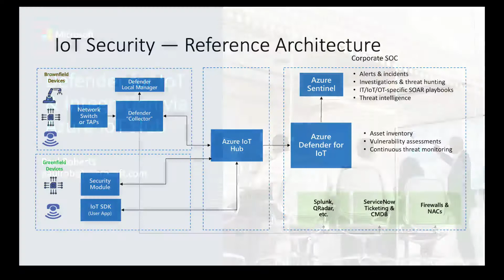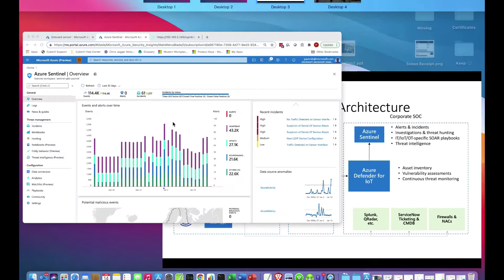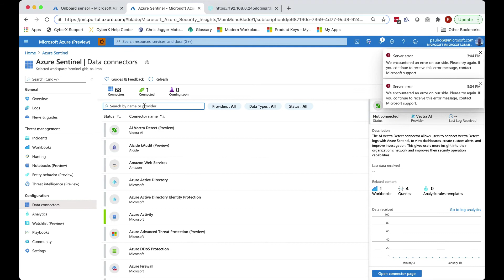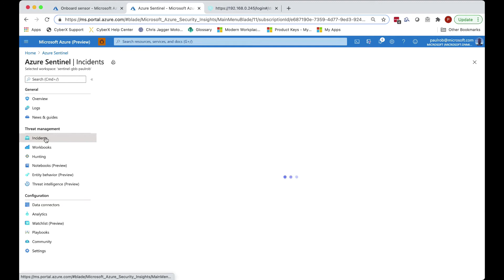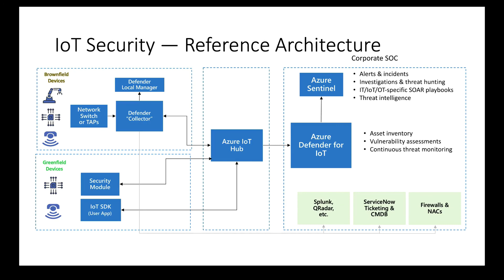How Microsoft Azure Defender for IoT uses the IoT Hub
This video describes how to integrate data and alerts from Microsoft Defender for IoT into Azure and ultimately Sentinel - using the IoT Hub.